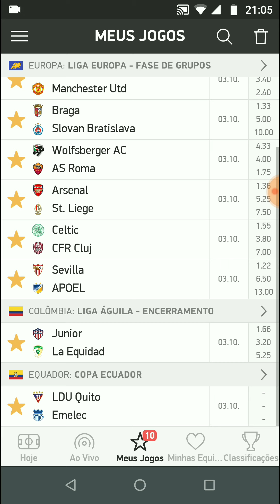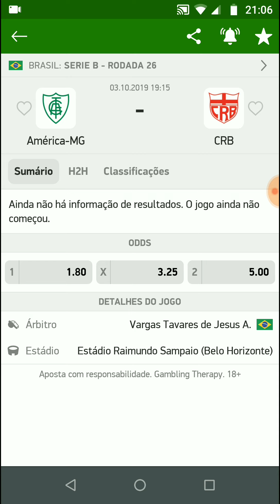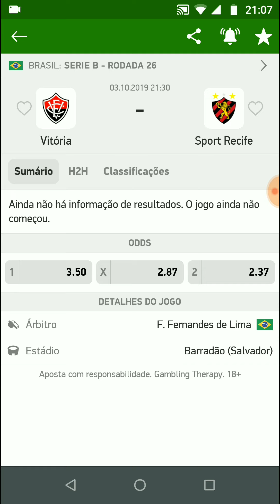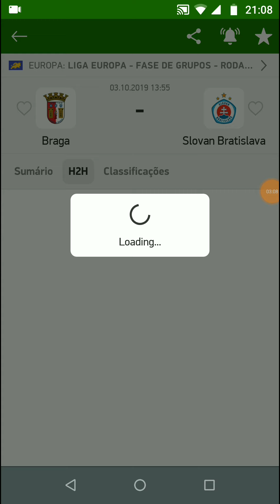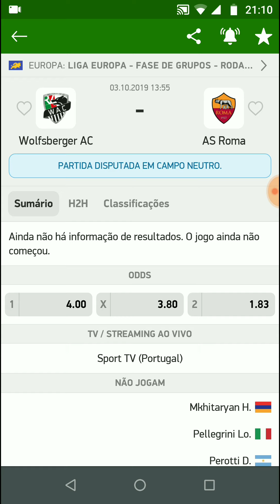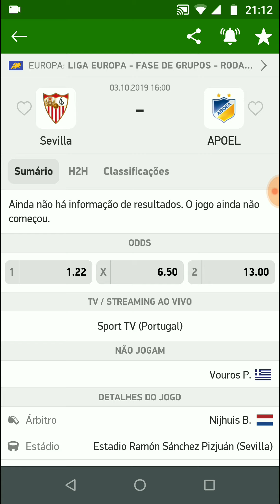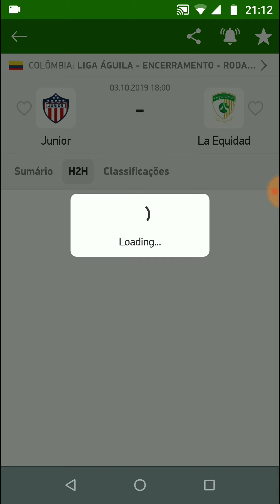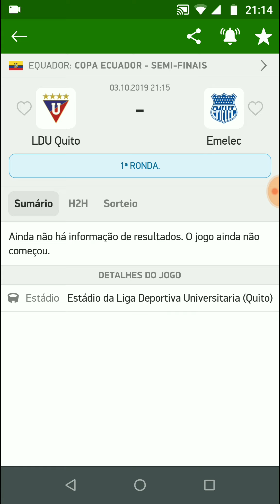Palpites De Futebol Para Hoje 03/10/2019